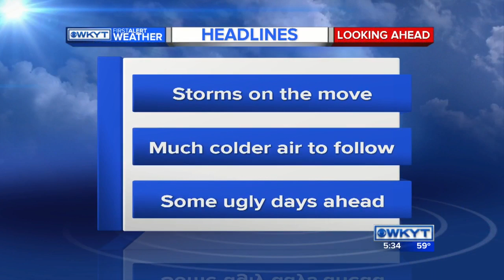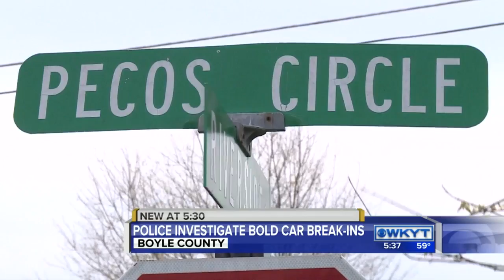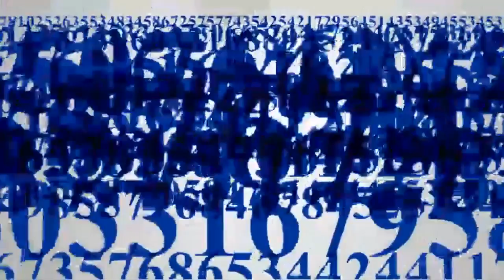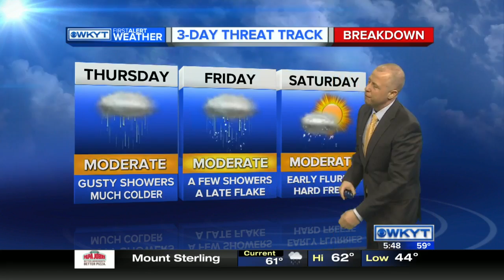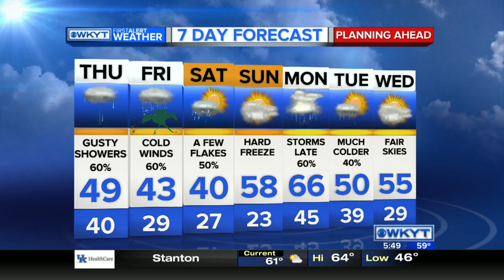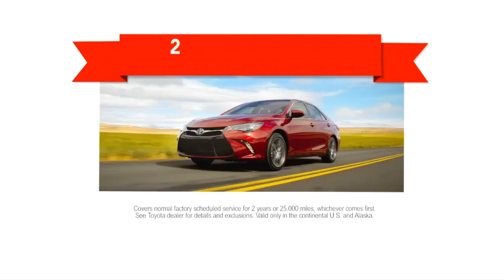WKYT News at 5:30 PM 4-6-16